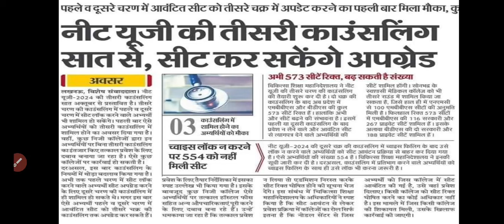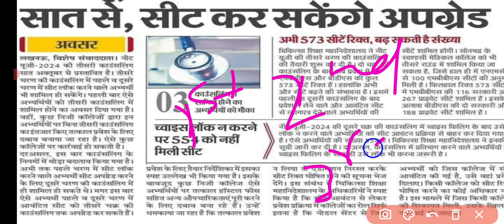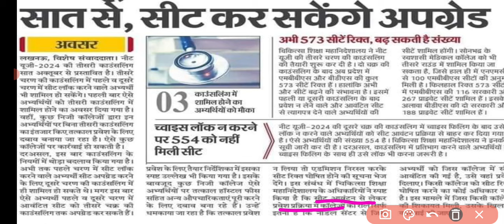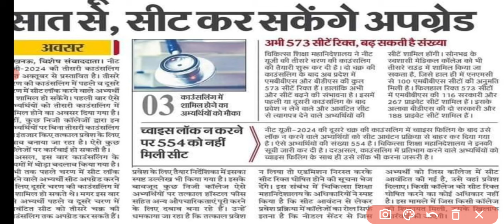NEET UG- 2024 3rd round counselling ( 1st and 2nd round counselling students upgraded for 3rd round)